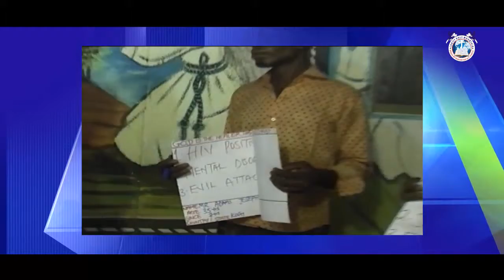Apostle Sediq X Moses Administers Healing To HIV Victim